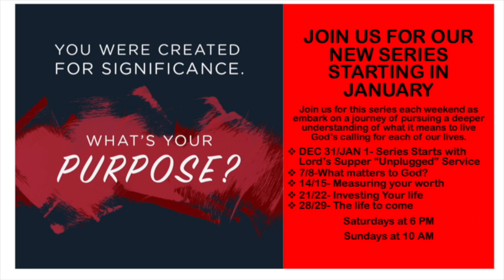CHRISTMAS DAY 2022